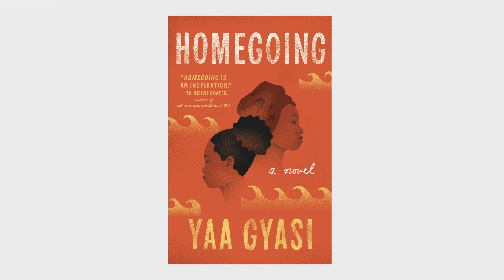Meet the Author: Yaa Gyasi (HOMEGOING)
Author Yaa Gyasi discusses her influences, her favorite thing about writing, and her biggest fear as an author.

About HOMEGOING

Ghana, eighteenth century: two half sisters are born into different villages, each unaware of the other. One will marry an Englishman and lead a life of comfort in the palatial rooms of the Cape Coast Castle. The other will be captured in a raid on her village, imprisoned in the very same castle, and sold into slavery.

Homegoing follows the parallel paths of these sisters and their descendants through eight generations: from the Gold Coast to the plantations of Mississippi, from the American Civil War to Jazz Age Harlem. Yaa Gyasi’s extraordinary novel illuminates slavery’s troubled legacy both for those who were taken and those who stayed—and shows how the memory of captivity has been inscribed on the soul of our nation.